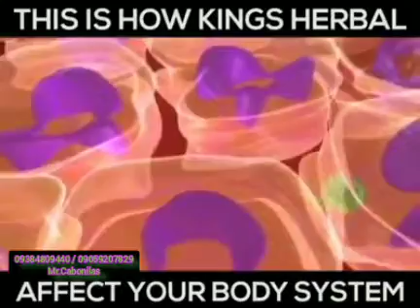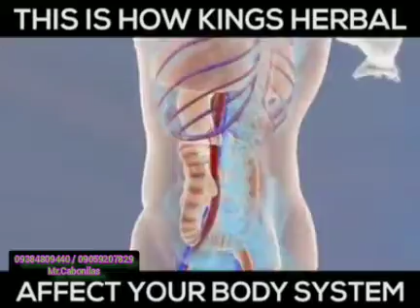The Amazing Miracle of KingsHerbal | Health Benefits Of Kings Herbal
For your orders, pls. click this liNk!

Nothing beats the ORIGINAL!
KINGS Herbal Food Supplement
The original taste.
The original packaging.
The original food supplement that gives you the ultimate health benefits. Bitter-acrid tasting but definitely 100% effective. All the nutrients you need in one ready-to-drink mixture.
Everybody says "To see is to believe,"
We say "Try it to believe!"
And experience the goodness everyone is talking about.

Common Questions:
1) ANO BA ANG NAGAGAMOT NG KINGS HERBAL?
Halos lahat po ng sakit ay maaring lunasan, dahil ang herbal po natin ay food supplement na hindi gumagamot ng specific na sakit.
2) ANO ANG MARARAMDAMAN MO SA PAG-INOM NG KINGS HERBAL?
Unang proseso po na mangyayari sa katawan ninyo ay yung tinatawag na “detoxification process”. Aalisin po ng herbal ang mga toxins dahan dahan palabas sa ating katawan, sa pamamagitan ng pagdumi, pag ihi, o pawis.
3) MAY EPEKTO BA KAAGAD SA AKIN ANG PAG-INOM KO?
Maaari pong mayroon kaagad, maaari  rin po na hindi kaagad agad. Dahil hindi po pare-parehas ang reaksyon ng katawan natin, mayroong mabilis, mayroon namang napakabagal. Sa isang buwan po na pag inom ng herbal, mayroon na po kayong makikitang epekto.